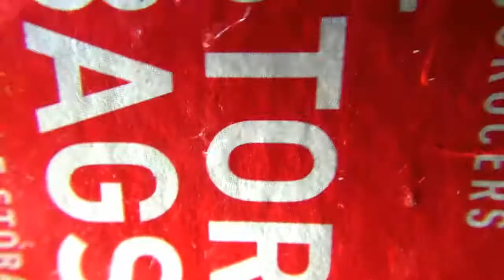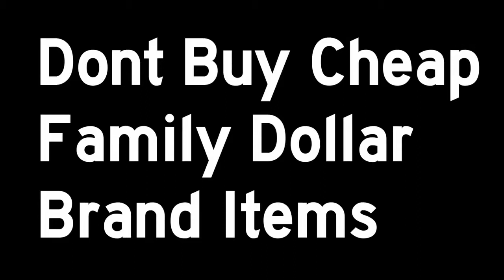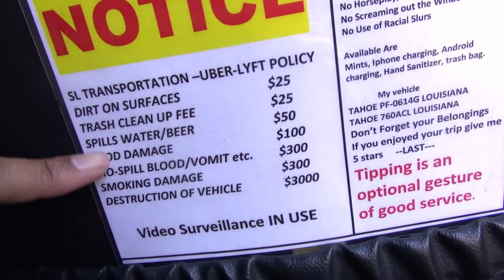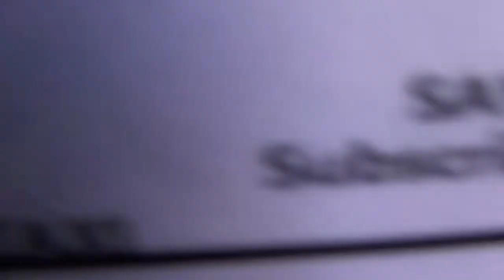I Warned You To Keep Your Shit Clean 1 Year Before Covid Hit. Deja Vu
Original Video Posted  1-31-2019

I would also say for Coronavirus of 2020 You should invest in some disposable masks. This video was originally shot in 2019, During the polar vortex in the midwest is in full swing but Here are a list of things you should keep in mind when apphustling during Cold and Flu Season. These tips are basic but a must have if you dont want to catch a cold or the flu.
This is germ warfare and sometimes the uber driver is placed on the front line better be caught with it than without it.